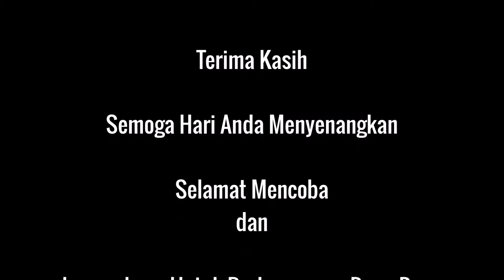Resep Bubur Sagu Mutiara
sumber video: fanspage facebook "Resep Mama"
atau